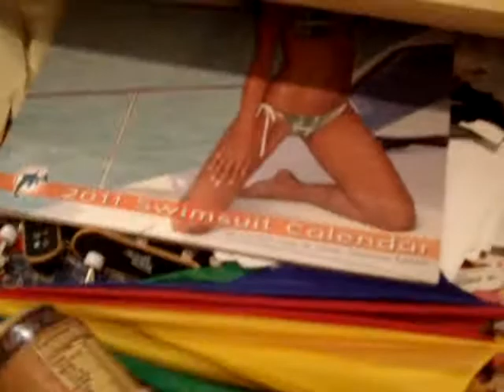Monster Energy Drink Collection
I found the BFC, DUB, and Heavy metal today :D good find